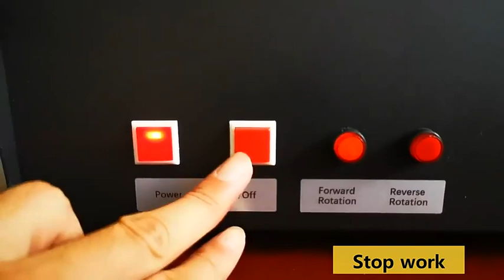How do grain sieves work?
Grain sieves use vibration to classify particles on the screen, with smaller particles passing through the sieve holes and larger particles being retained.